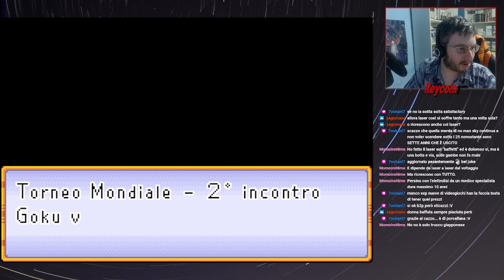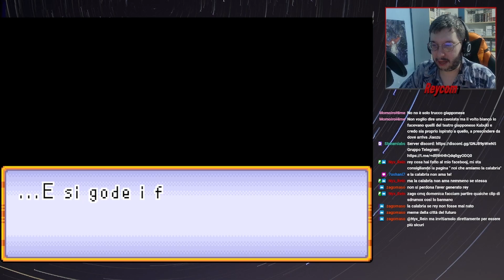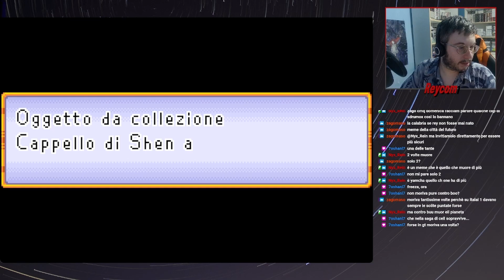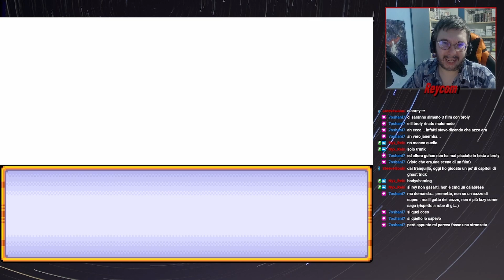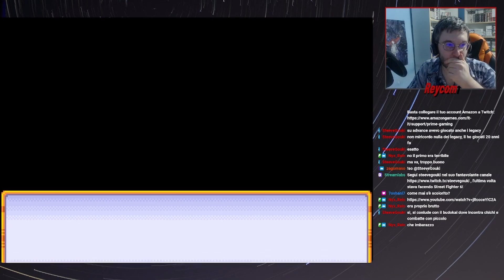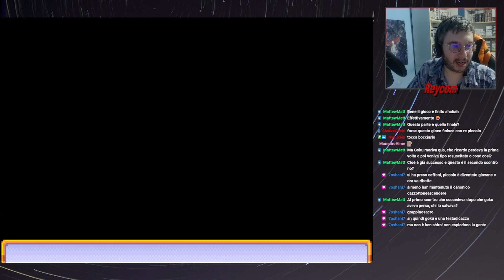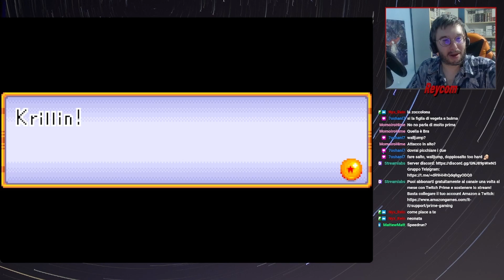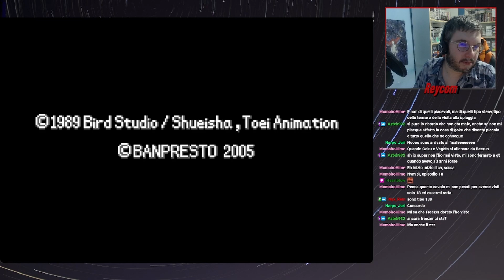Dragon Ball: Advanced Adventure (GBA - 2004) - Parte 2 (FINALE) - Speedrun pelata